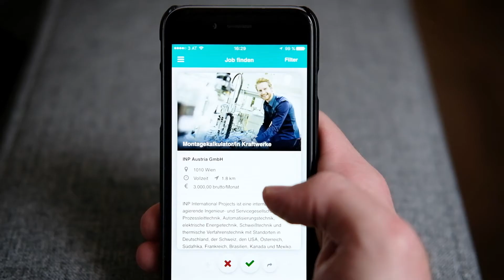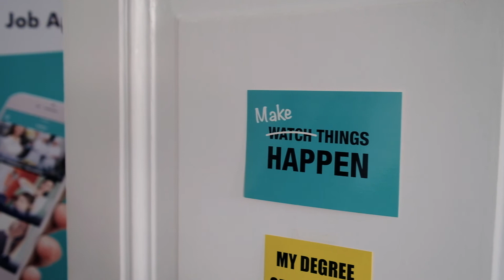ECN Founders' TV presents Karl Edlbauer from Hokify (SS17-8)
Movie created by:
Daniel Gallati
Alexander Kollmann
Matthias  Herzog
David Strohmer
Mülayim Karabacak